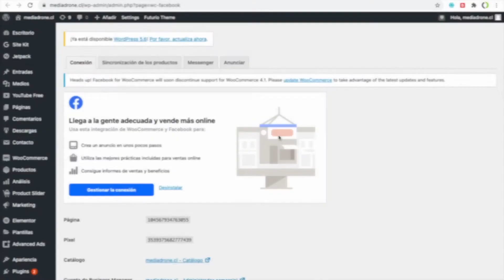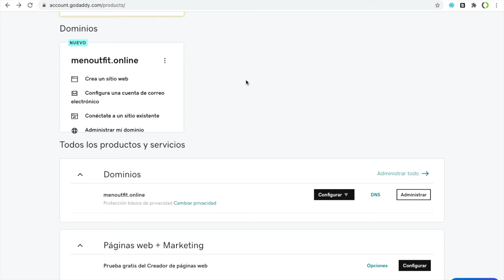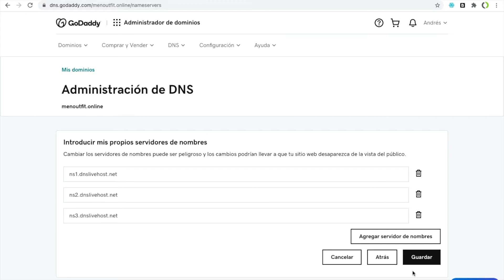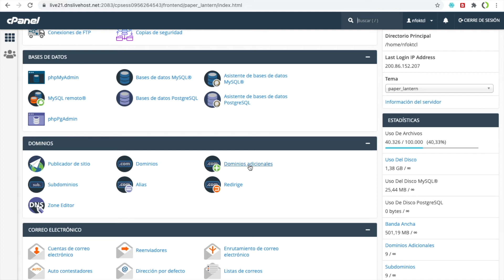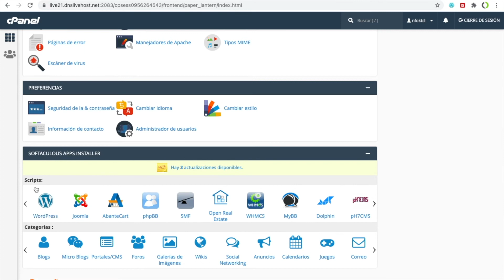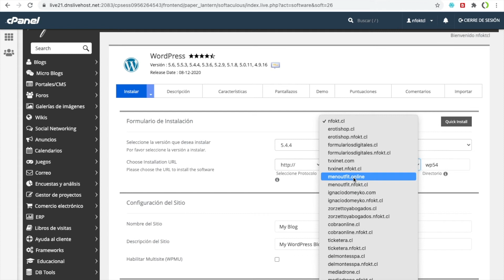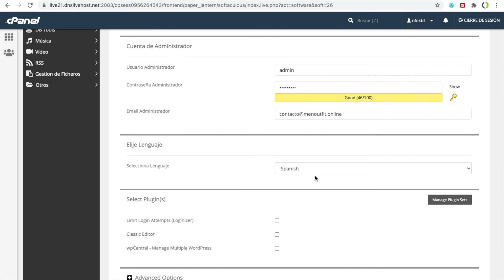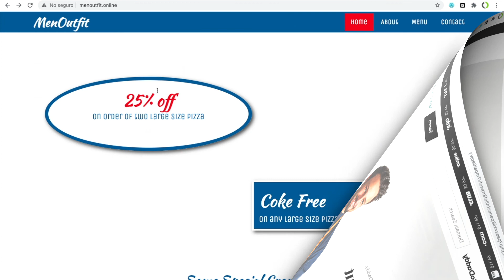Así se Instala WordPress | TIENDA DE INSTAGRAM [SOLUCION]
Aqui 👉🏽  📼. veras cómo es la configuración para que tu pagina web este en Internet.
Se debe modificar DNS en tu proveedor de Dominio, para que apunte a tu hosting y se levante tu Wordpress ¿NO entendiste nada? no te preocupes, ve el video y sigue el paso a paso.